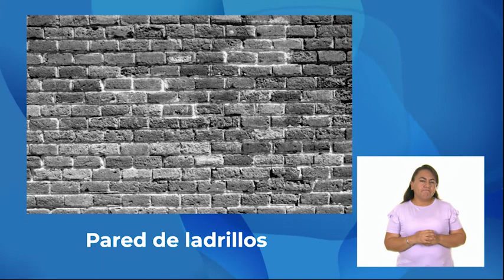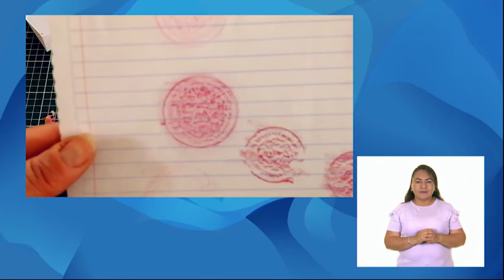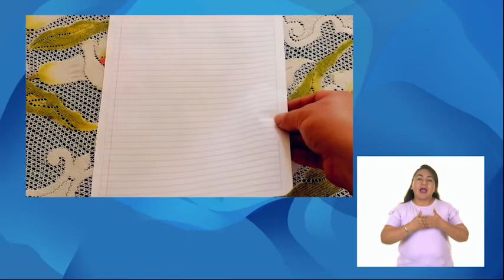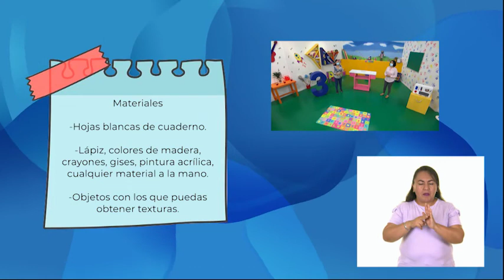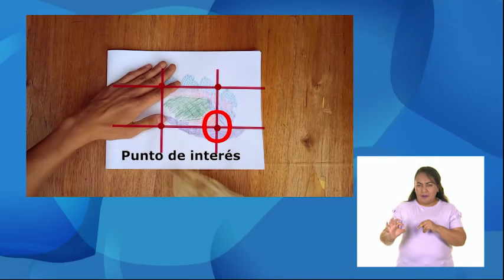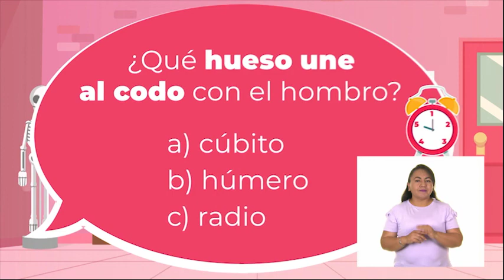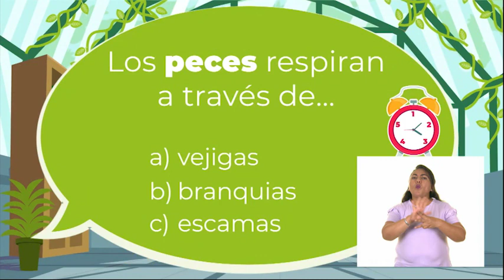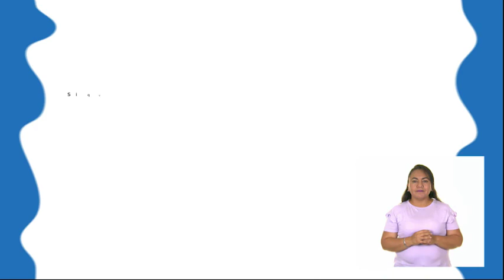18 - julio - 2022 - 3º Primaria - Artes - Frottage, una técnica para descubrir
Aprendizaje esperado: propone combinaciones de patrones y secuencias con objetos, formas y colores.

Énfasis: conocer la técnica frottage, mediante la experimentación con texturas táctiles y visuales, para desarrollar una producción bidimensional.

¿Qué vamos a aprender? Aprenderás una nueva técnica artística la cual trabajara tu imaginación y creatividad.